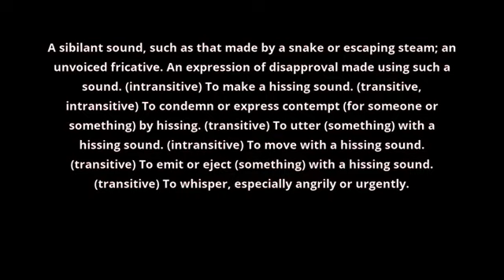what is the meaning of hiss